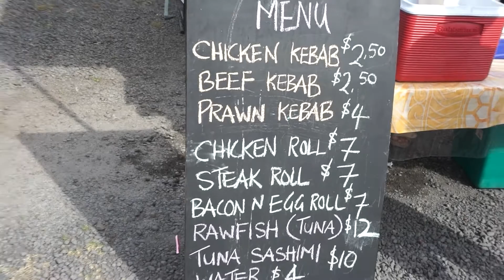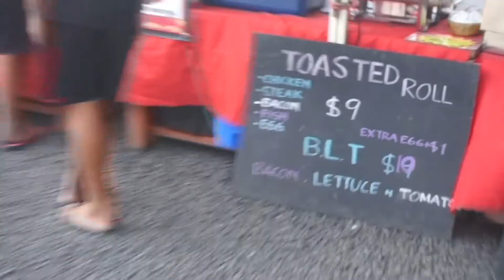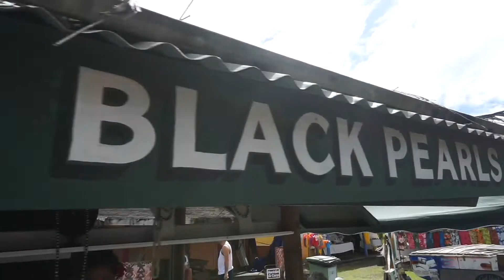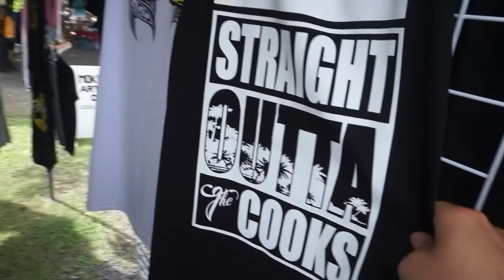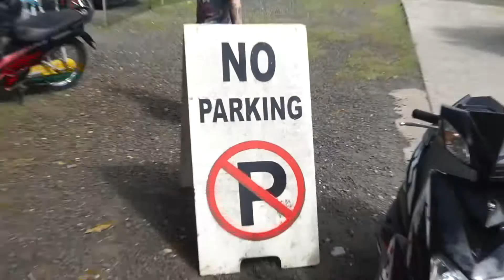Vlog 004 - Fler människor här på ön än förväntat!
Här får ni en inblick i hur det ser ut på Rarotongas populära marknad !